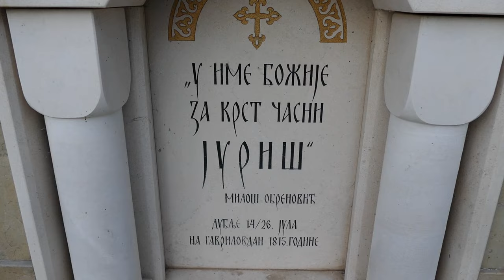110 година од Великог рата-У Дубљу одржана трибина о страдању Мачве